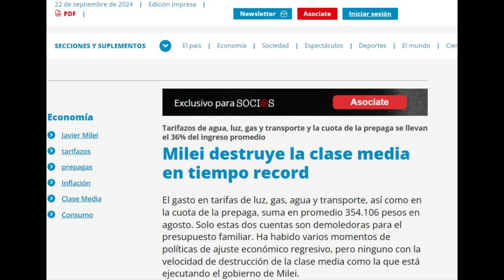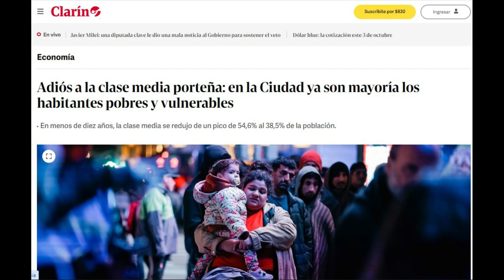👨‍🦰 Guillermo Moreno: Clase Media, Clarín, Tinelli y Mirtha Legrand | Con Alejandro Fantino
👨‍🦰 FANTINO Felicitó a Guillermo MORENO 🚀 shortsyoutube | Moreno tiene razón

👨‍🦳El dueño de Neura Media Alejandro Fantino entrevistó  al ex Secretario de Comercio Interior de Argentina, Guillermo Moreno en septiembre de 2023. Moreno vaticinó varias de los hechos que posteriormente sucedieron. "Moreno tenía razón"
Durante la última década han establecido una relación a partir de que el periodista santafesino lo entrevistara más de una veintena de veces en los distintos ciclos televisivos o radiales que le ha tocado conducir.
👨‍🏫 El periodista se sorprendió no sólo por la gran visualización que el economista ha tenido, sino por la cantidad de comentarios positivos en sus redes .
🗳️El ex funcionario tuvo dos intentos de candidaturas, pero no pasó las primarias en ninguna de las dos instancias, ya sea cuando se presentó en 2021 como candidato a diputado o en 2023 cuando hizo su intento de llegar a la presidencia argentina 📉📈.

🤔¿Estás de acuerdo con su visión de una economía más HUMANA? Cuéntanos en los comentarios!